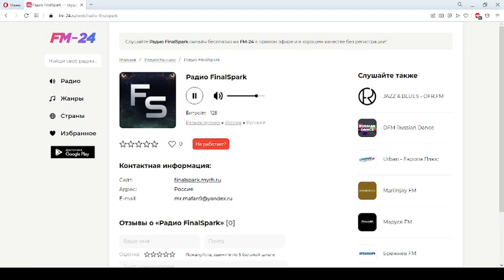Радио FinalSpark – слушать онлайн бесплатно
Представляем вашему вниманию радио: Радио FinalSpark, которое можно слушать в хорошем качестве на нашем сайте